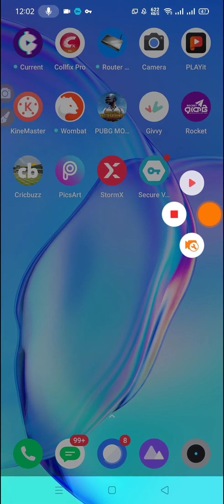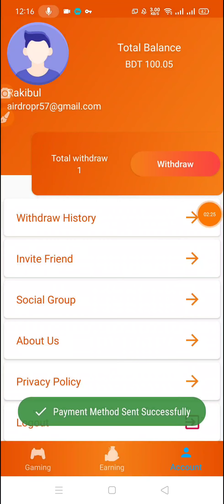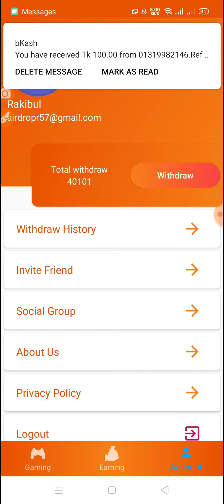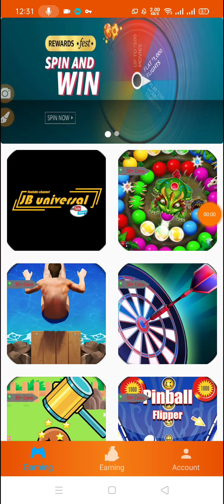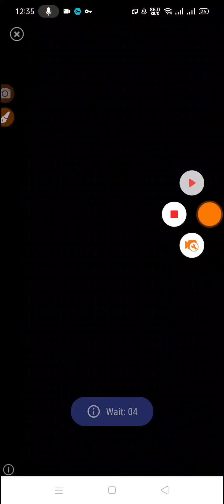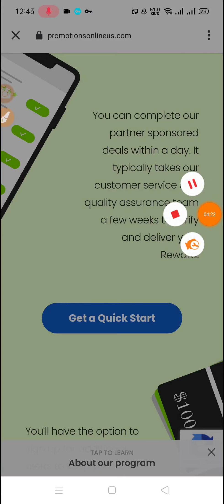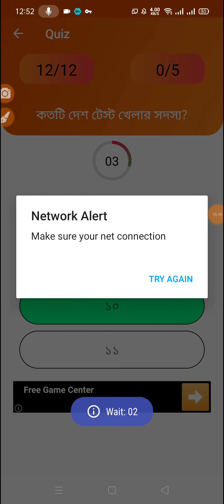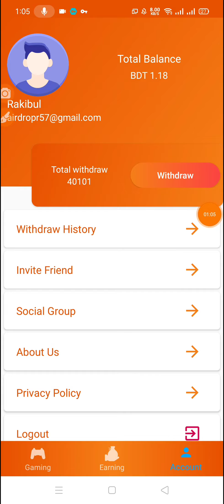Smileup অ্যাপ থেকে ৯৫০ টাকা ইনকাম করুন || Earn 950 Tk perday bkash Payment Apps in 2021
Refer code : 6G8R1ERA

🎁 যেকোন ধরনের অ্যাপ / সাইট / বা ইউটিউব চ্যানেল প্রমোট করাতে চাইলে যোগাযোগ করুন 👇👇👇👇👇

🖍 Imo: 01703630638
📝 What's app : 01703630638